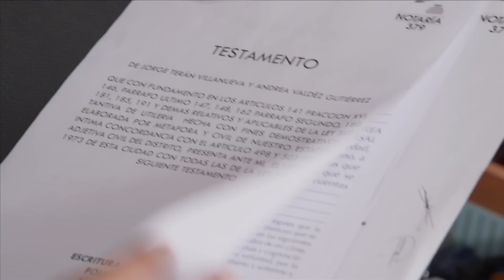Luz quedó huérfana y la malvada de su tía la trata como sirvienta | La Rosa de Guadalupe 2/4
Episodio 2072 | "Luz del corazón " | La rosa de Guadalupe

Dinorah y Federico huyen de los problemas financieros, instalándose en la casa de Luz María, la heredera universal de los bienes de sus padres.